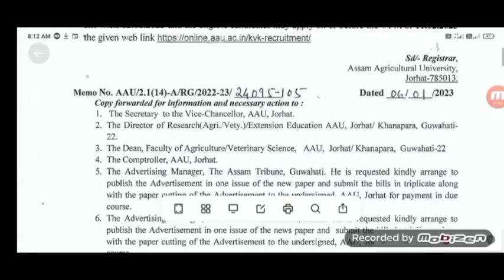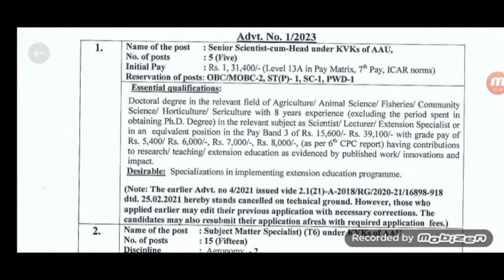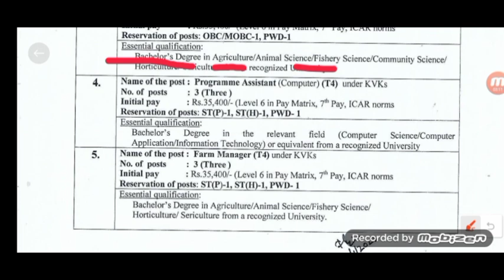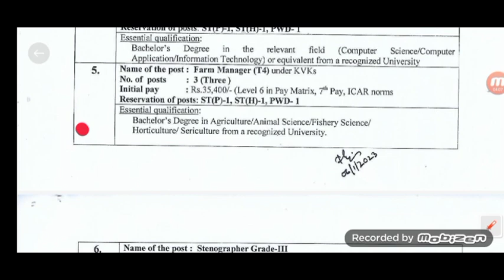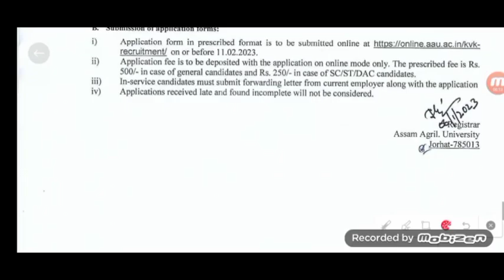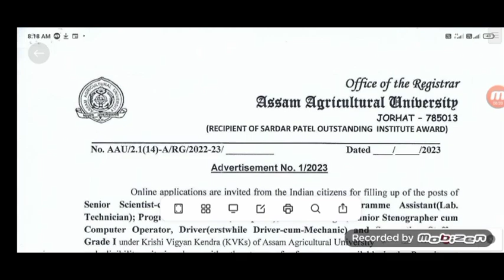AAU যোৰহাট নিযুক্তি ২০২৩ – খালী পদ @ কৃষি বিজ্ঞান কেন্দ্ৰ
AAU যোৰহাট নিযুক্তি ২০২৩ – ৪৪ খালী পদ @ কৃষি বিজ্ঞান কেন্দ্ৰ